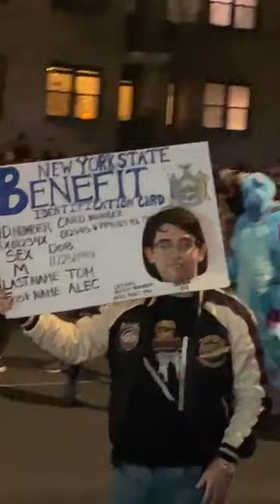New York City 50th Annual Halloween Parade, NYC 2023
Halloween Parade in NYC is one of the oldest and most popular parades in the United States, celebrates their 50th Parade this year! Are you ready? This annual event is sure to be a crowd pleaser! I hope you'll join us in celebrating Halloween in the biggest and best way possible in 2023! Be sure to tune in to see all the amazing costumes and performances!